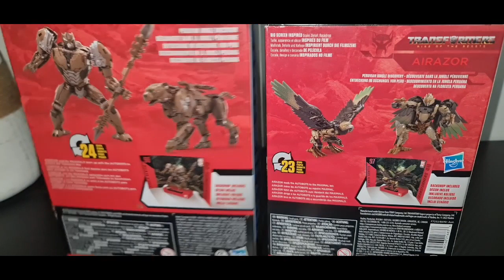Transformers Studio Series 97 Airazor (ROTB) Studio Series 98 Chettor (ROTB)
Que pasa gente aquí les dejamos otro Video de transformers espero que lo disfruten.